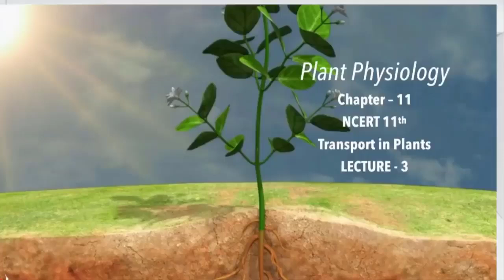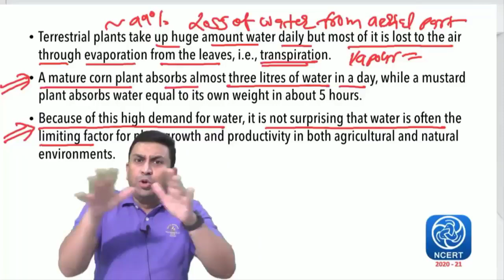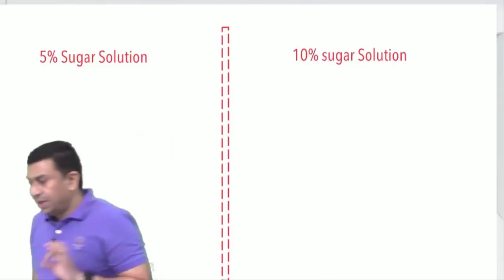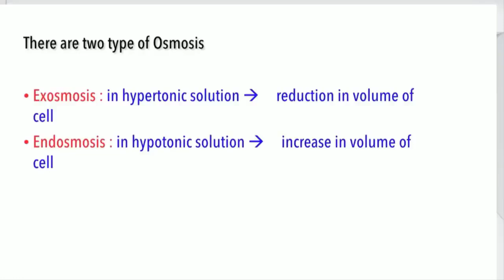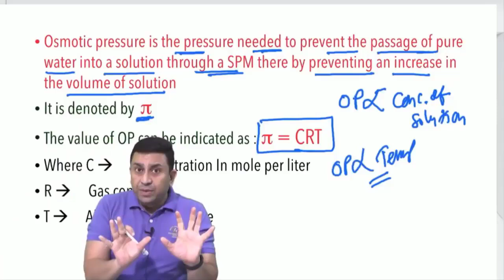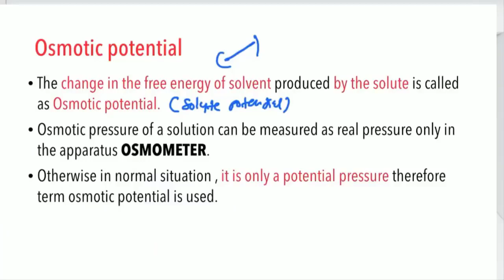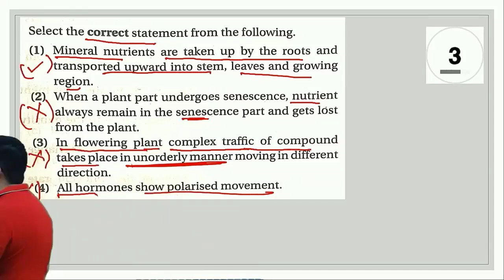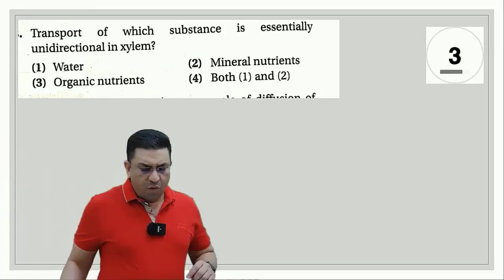Transport in Plants l Lecture 3 l Biology l NEET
1. Plant water relations
2. Osmosis & Its types
3. Osmoscope & Osmometer
4. Osmotic pressure
5. Osmotic potential
6. Exosmosis & Endosmosis
7. Reverse osmosis
8. Factors affecting Osmotic pressure
9. Purpose of osmosis

1. Biomentors online films (Educational movies)

✅Biology
1. Basics of Biology -
2. The living world -
3. Cell the unit of life -
4. Reproduction in organisms -
5. Human Reproduction
6. Reproductive health
7. Human Health & diseases
8. Cell Cycle & Cell Division
9. Biomolecules
10. Molecular basis of inheritance

✅Chemistry
1. Structure of Atom -
2. Solutions
3. Chemistry Classification of Elements and Periodicity in Properties
4. Redox Reactions
5. Surface chemistry
6. Electrochemistry
7. Chemical Bonding
8. Chemical Kinetics
9. General Organic Chemistry
10. Hydrocarbons

✅Physics
1. Basic mathematics for Physics
2. Dual nature of radiation and matter
3. Atoms
4. Units and Measurements
5. Nuclei
6. Scalars and Vectors
7. Semiconductor Electronics
8. Motion in a straight line
9. Motion in a Plane
10. Current Electricity
11. Work Power Energy
12. Electric Charges and Fields

👇Our Popular mobile applications: (Available at google play store)👇
1. Biomentors online - For NEET aspirants
2. Next medico - For MBBS undergoing students
3. McMedico - For educators
4. Doctor Probe - For online medical consultation